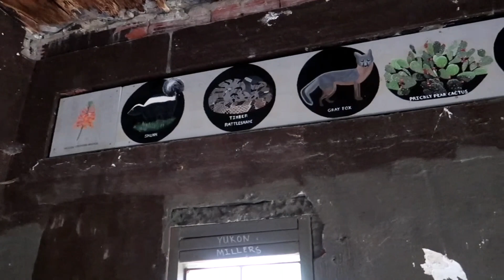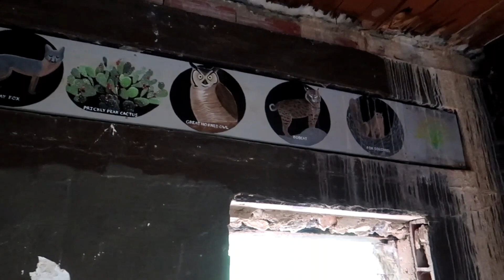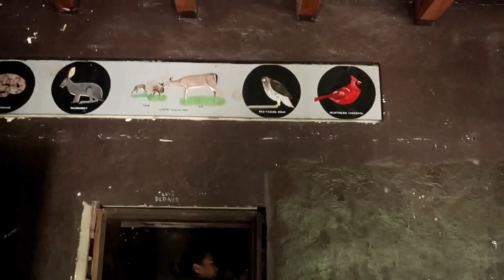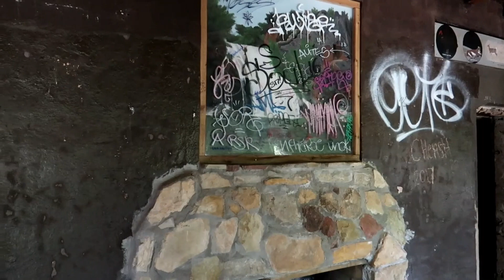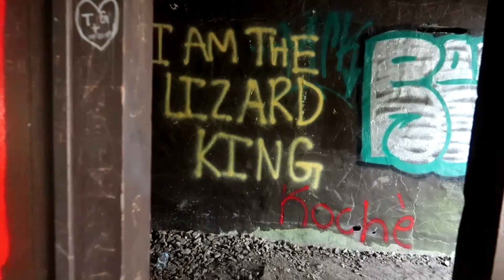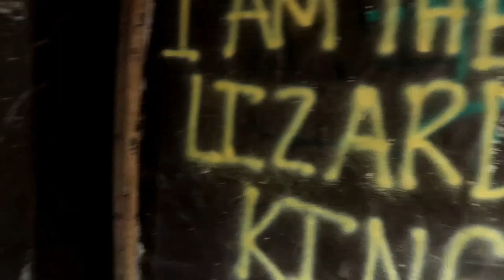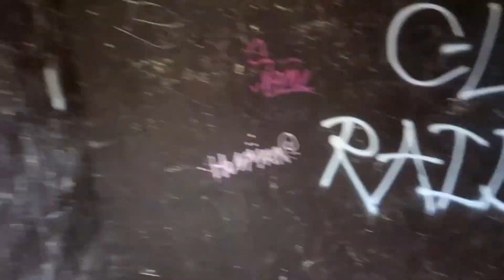Our vacation.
Pick'in on the plains bluegrass festival, and a trip to Turner Falls in Davis Oklahoma. The boy in the vid that did "Parkor" his name is Malachi. Cute kid.